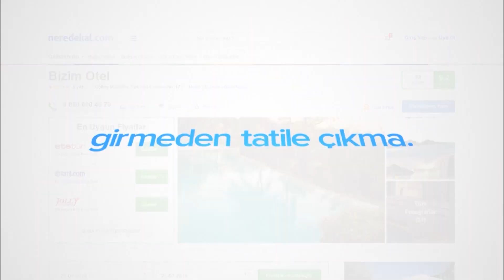Hotel Jennys House | Neredekal.com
Hotel Jenny’s House Muğla’nın Marmaris ilçesine bağlı cennetten bir parça olan Selimiye’de konuklarını ağırlamaktadır. Taş odaların her biri mavi ve beyazın göz alıcı uyumunda dekore edilmiş olup her birinde klima, televizyon, çalışma masası, ücretsiz WiFi bağlantısı ve duşlu banyo mevcuttur.

Kuş sesleri eşliğinde uyanacağınız güne, Ege’ye özgü pembe begonviller ve muz ağaçlarının gölgesinde yapacağınız enfes bir kahvaltıyla devam edebilirsiniz. Dilerseniz bahçede havuzda serinleyebilir, dilerseniz çayınızı ve kahvenizi yudumlayarak dinleyebilirsiniz. Selimiye^nin el değmemiş koyları Hotel Jenny’s House’a yürüme mesafesindedir. Hotel Jenny’s House hakkında daha fazla bilgi almak ve hemen rezervasyon yapmak için tıklayın.

Hotel Jenny’s House’da keyifli tatiller dileriz.

Video hakkında bazı ipuçları:

00:01 Selimiye’nin yukarıdan görünümü
00:12 Hotel Jenny’s House’un girişi
00:15 Hotel Jenny’s House’un bahçesi
00:26 Hotel Jenny’s House’un odalarının detaylı görünümü
00:50 Hotel Jenny’s House’un havuzu ve güneşlenme alanı
01:06 Hotel Jenny’s House’un kahvaltısı

Video Hoşunuza Gittiyse 'Beğen' Butonuna Basmayı Unutmayın!

Kanalımızda aradığınız otele dair detaylara ulaşabilir, tatiliniz başlamadan otelinize ait tüm detaylara buradaki videolar sayesinde ulaşabilirsiniz.En çok otel en uygun fiyatlarla Neredekal.com 'da

Neredekal.com ekibi